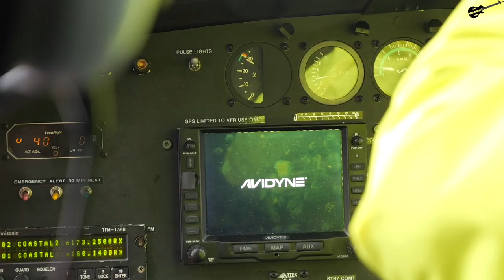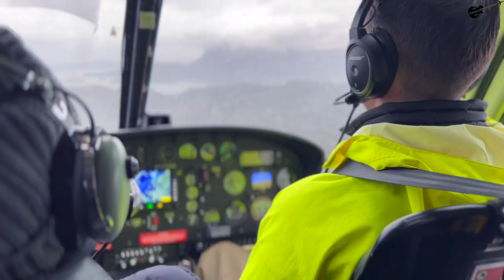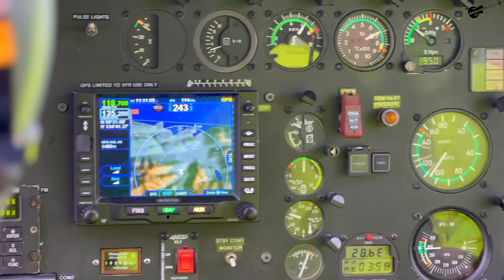My First Helicopter Flight...and on an Alaska Glacier!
What better way to fly aboard a helicopter for the first time than in Alaska landing on a freaking glacier! While on an Alaskan cruise with my family aboard the Carnival Spirit, we stopped in Juneau for a bit and decided to do a helicopter excursion. Boy did it not disappoint for any of us. This video probably won't do justice for how spectacular it really was, but can't say I didn't try. Hope you enjoy this special vid with my family!

Flight Info:

Airline: Coastal Helicopters
Aircraft/Registration: N253CH
Seat: 5
Flight Time: 30 min RT
Takeoff/Landing: Juneau International Airport:
Filmed: May 27, 2023

Camera(s) Used: Panasonic GH6, iPhone 13 Pro